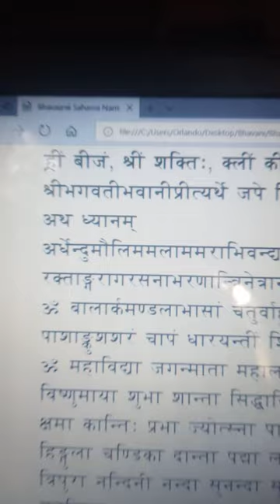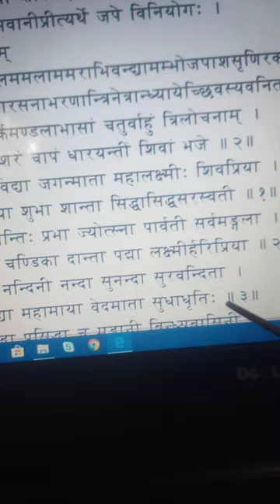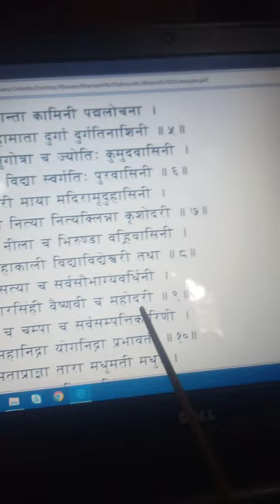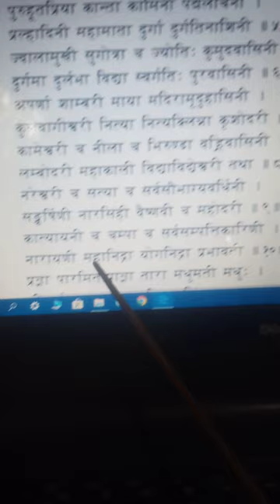Navaratri 4 2022 Celebração no Shaivismo de Kashemira Brasil